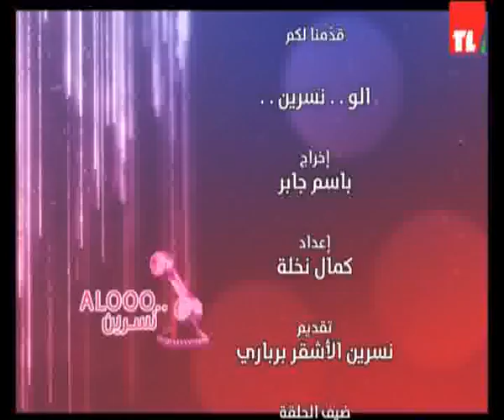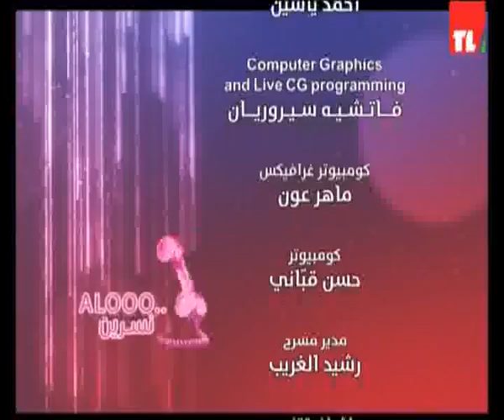Alo nisreen 11 07 2015